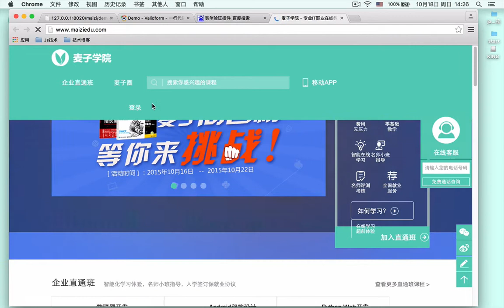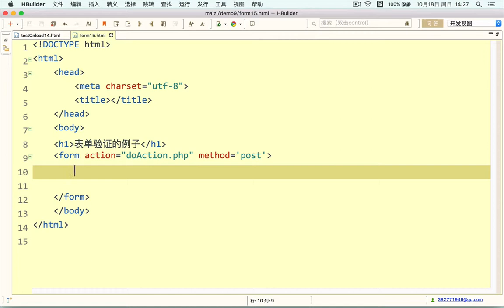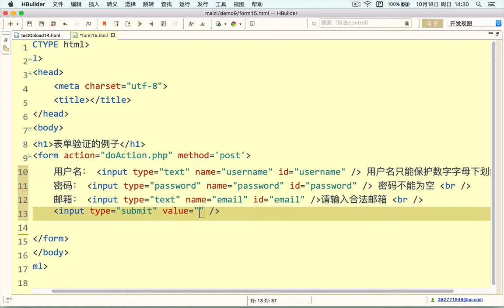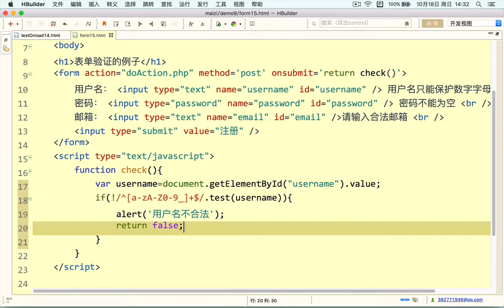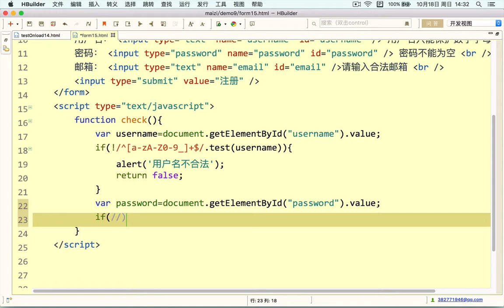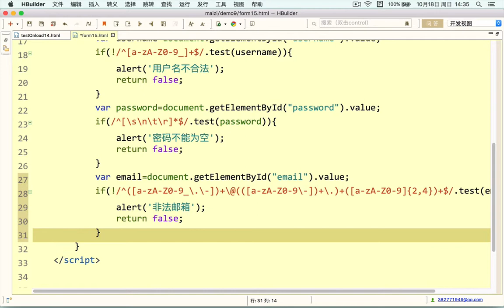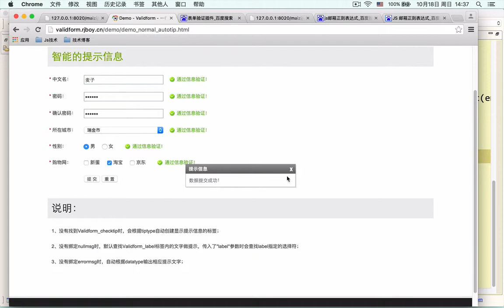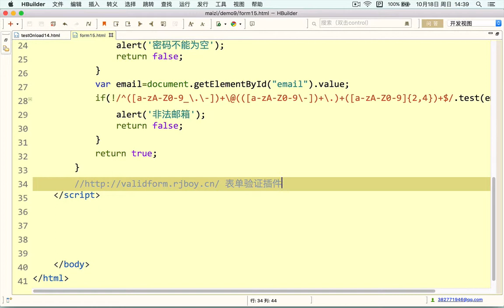Javascript初步 31 Javascript表单验证